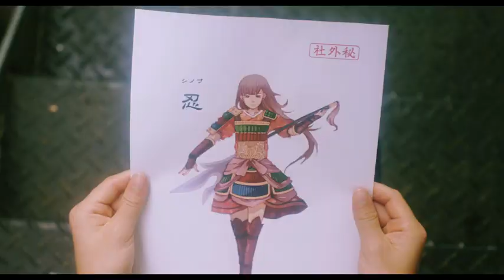門脇麦がサバゲーファッションを披露！『世界は今日から君のもの』本編映像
今日に悩み、明日に迷う全ての人に贈る、ガーリーな青春物語、門脇麦主演作映画『世界は今日から君のもの』本編映像公開！門脇麦、三浦貴大、比留川游がサバゲーファッションを披露！

‹ストーリー›
　小沼真実（門脇麦）は、高校の頃から5年間引きこもりとなり、自分の部屋で好きな漫画やイラストをひたすら正確に模写することで現実逃避をしていた。父の英輔（マキタスポーツ）と母の美佳（ＹＯＵ）は離婚し、真実は父との二人暮らし。心配性の父のすすめでゲーム会社のバグ出しの仕事を始めるが、ひょんなことからそのゲーム会社に勤める矢部遼太郎（三浦貴大）が担当するゲームのイラストに手を加えたことで真実の絵の才能が認められる。ある日、遼太郎から「自由に描いていいから」とゲームキャラクターのイラストを頼まれ、彼への仄かな恋心もあり遼太郎の役に立ちたいと描くことに向き合おうとするのだが・・・。果たして真実は自分の殻を破り、自分らしい一歩を見つけることができるのか！？

出演：門脇麦、三浦貴大、比留川游、マキタスポーツ、ＹＯＵ　他
監督・脚本：尾崎将也
製作：クエールフィルム
配給：アークエンタテインメント
(c)クエールフィルム
7月15日(土)渋谷シネパレスほか全国公開

☆最新 邦画予告編をCHECK!
☆最新 アジア映画予告編をCHECK!